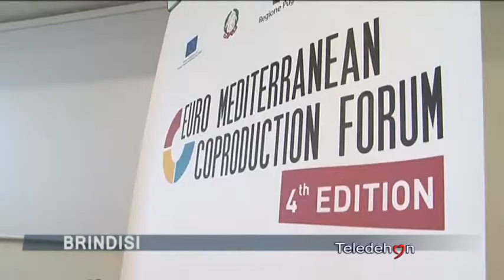BRINDISI: OSPITA IL 4° FORUM DI COOPRODUZIONE MEDITERRANEA